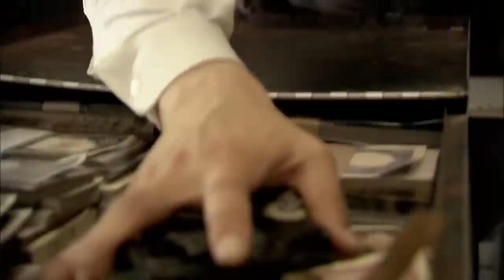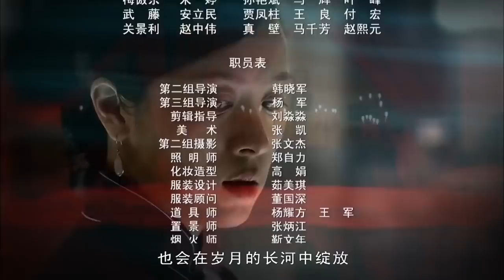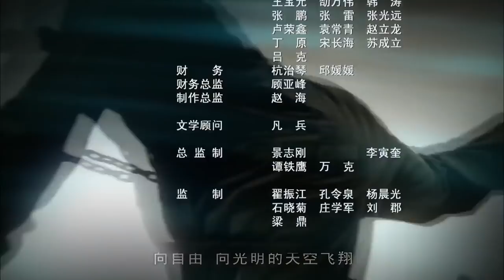《铁血恩仇》第21集 | 孙红雷和黄志忠的演技巅峰，最经典的历史正剧 【豆瓣9.1分】